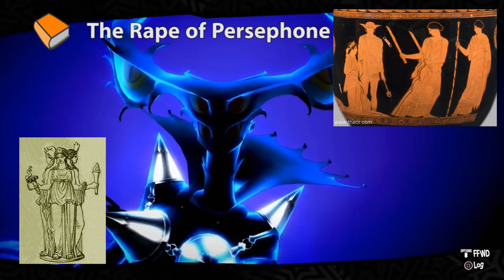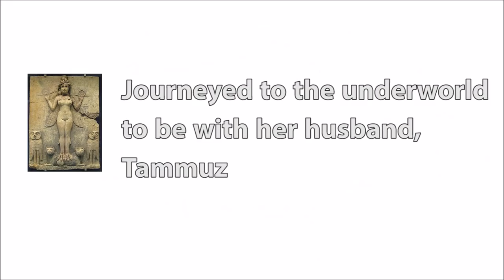Symbolism in Persona 5: Final Personas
An analysis for the final personas of the cast of Persona 5. This takes a brief look at the mythological figures and finds the connection between them and the characters of Persona 5.

Having his many viewers is a bit intimidating but I do hope you enjoy your stay. I was experimenting with what to do with this channel but I have decided to stick to analysis videos. Feel free to look around at some of my previous content. Dont forget to leave some of your insights. I do enjoy reading your insights. It always gives me a new reason to appreciate the games I love.

Some links if you would like to do some reading of your own.

ancientegyptonline.co.uk/anat.html

ancient.eu/Prometheus/

Clips were taken from the following channels

Zanar Aesthetics
/channel/UCfVhjM2_XVvO5eGbOK-MO0A

Kanade Fairy
/channel/UChsCV1SvqqBrnDum0bCaqlA

justonegamr
/channel/UC8ZRo-9QHFwbKck76kuudWg

omegaevolution
/channel/UCFVEr9by15m28zsEhQZETXQ

Dism Archus
/channel/UCszAYoSBXORcq8kwCZiNBgw

/channel/UCdaluuQuE5GoOlULA2PGKmA

Brave Falcon Gaming
/channel/UCWK9WzOtuIjWBLOxxT3PxlA

RandomPl0x
/channel/UCLoi_W-lFhvRvtsSwdi9kWg

JohneAwesome
/channel/UCeZodk5zRQFCR5zj5T1MO4Q

Dism Archus
/channel/UCszAYoSBXORcq8kwCZiNBgw

Hardcore Gamer
/channel/UCqQ7iz3Ka-gNPxBo-QNHekg

rubhen925
/channel/UCu22OwNLoiCTfqR4HC76cvA

MELOO
/channel/UC7mUoVEsTSf2dVlvs8tB75A

omegaevolution
/channel/UCFVEr9by15m28zsEhQZETXQ

KillScottKill
/channel/UCsJ32x79ElAnbNW3f_ktOAQ

Video Games Source
/channel/UCBcxJDhzD5N2wl7L8etoflw

The Musical Gamer
/channel/UCRZtoZah78gnFMALhQmdQXg

warwolf04
/channel/UCq_7gFvYDrRVmQNecOFRI7Q

JohneAwesome
/channel/UCeZodk5zRQFCR5zj5T1MO4Q

Termy
/channel/UCF2-9Lo7Kx1cwUufGXZhiLg